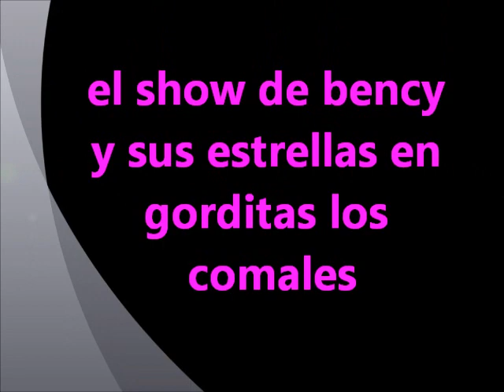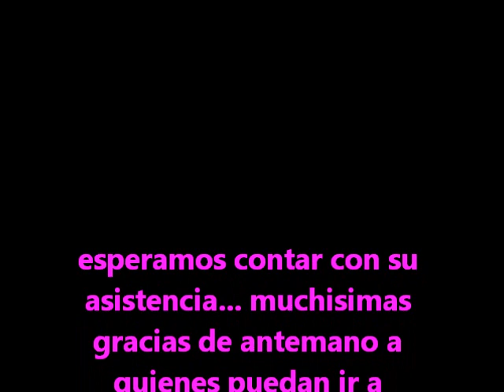el show de bency y sus estrellas en gorditas los comales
un nuevo lugar para nosotras.